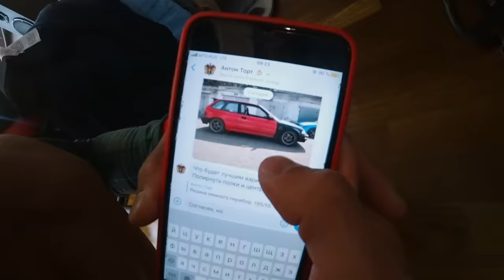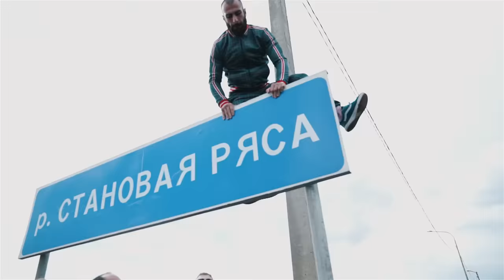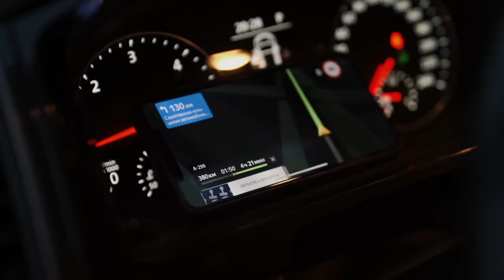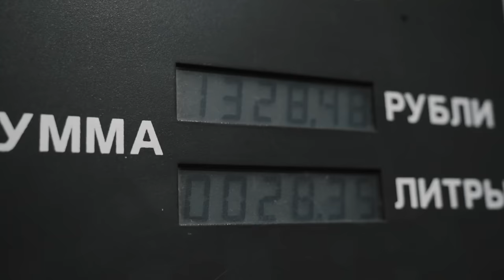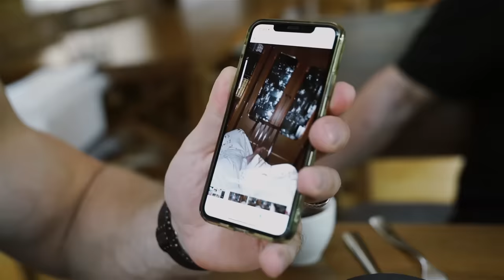ПОЕЗДКА В ДЕРЕВНЮ / БЛУД ,САРЫЧЕВ, ПЕЛЬМЕНЬ, ГОГА И МАЛАН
Купить родниковую питьевую воду в Москве и области | WATERFUL

Всем привет друзья, с вами Кирилл Сарычев. И в сегодняшнем выпуске вы увидите первую серию нашей поездки на мою родину. в Пугачёв. Команда наша состоит из - Виктора Блуда, Маланичева Андрея, Васи Пельменя, Гоги Тупурия, Андрея Зайкина и меня. Как прошла наша дорога? Сколько раз Малан проголодается в пути? Смотри выпуск и узнаешь.